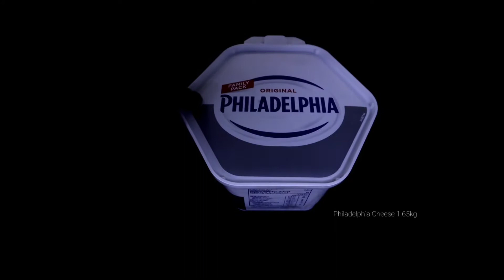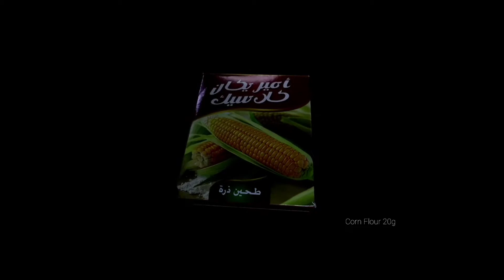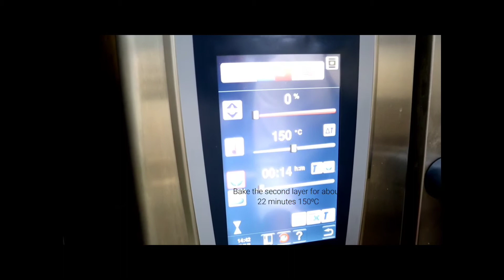Nutella Cheesecake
How to make Nutella Cheesecake best for any occasion.